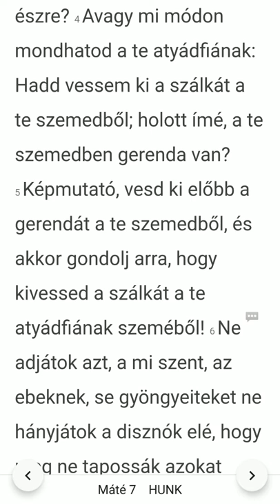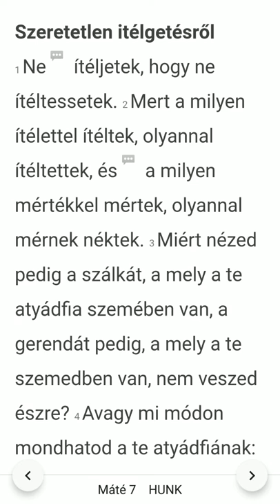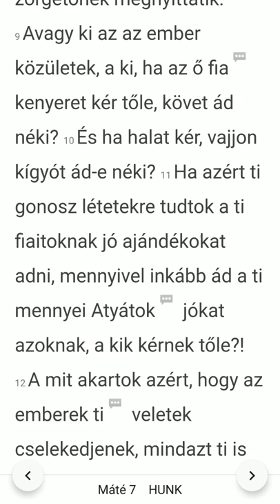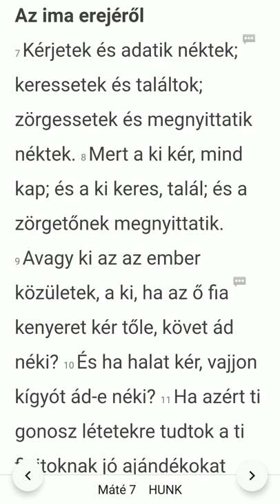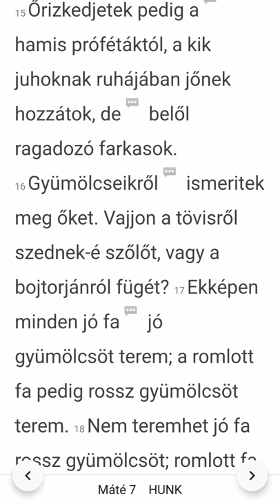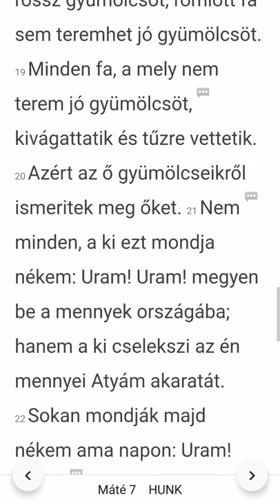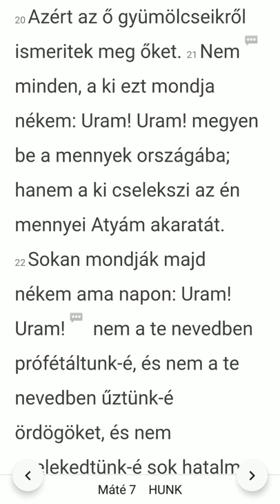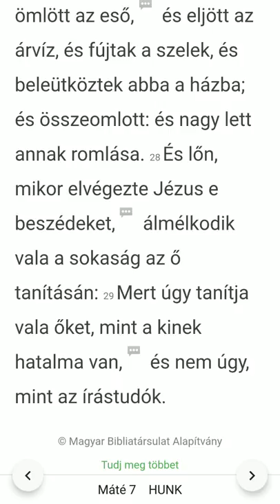Máté evangéliuma - 7. fejezet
Evangélium olvasás és magyarázat